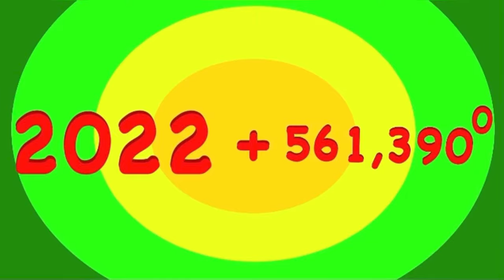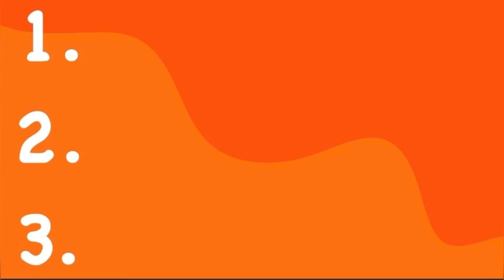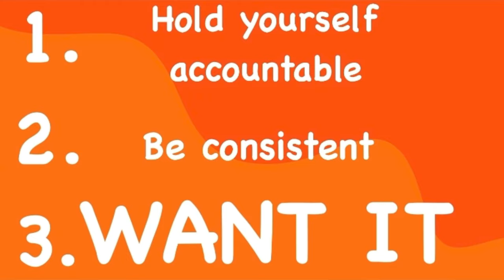Why You Fail Your New Years Resolutions (Storytime Animation.......Kind Of)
Yo what's up guys, its ya boi, Orange Guy Animations! Hey look, its already a new year. This video goes over new years resolutions and what it takes to actually complete them. The video is a bit more inspirational than anything so I hope you guys still enjoy. It takes a lot to make big changes and I don't think every one has excepted that. People say they will change and they end up back at the start. They have no drive, no discipline, no will to change. They give up so fast once they see things starting to get hard. It really sucks man, because it is all in your head. You can probably push yourself physically for what ever it is, but can you handle it mentally. I think that's what makes successful people different from the rest. They fight through hard times and persevere. You don't give up because you fell down, you get back up fight harder. It really sucks because people are limiting there selves. "I can't do it" or "its just too hard". They self sabotage and yet they still "want" a change. I don't get it and frustrates me. It upsets me most because I see it in people close to me. Almost every single one of them will not allow themselves to grow, to be challenges, to make a change. I hate that I can't help them because you cannot help someone who is unwilling to help themselves. Reality can really get to you if you let it, so you just have to keep on walking your walk you know bro. I hope you are able to get this message, and I know it is wrapped in a silly animation, but I think it is really good information. At least that's what I think at this moment. If you are somehow even reading this, because like 2% of people actually read the description, thanks for listening. Go get yourself some ice-cream or something.